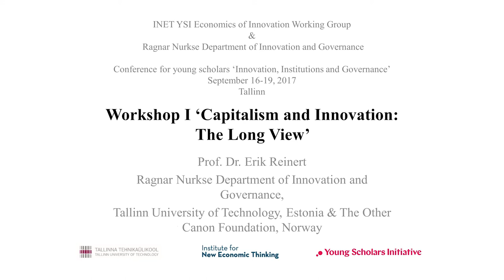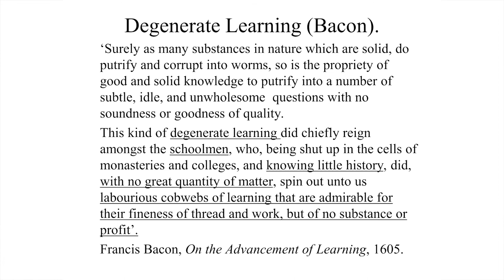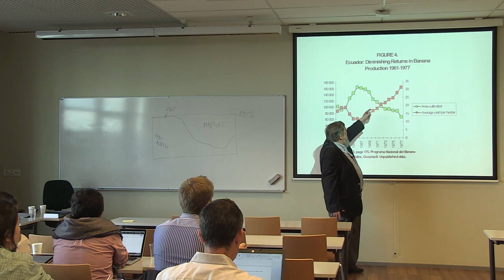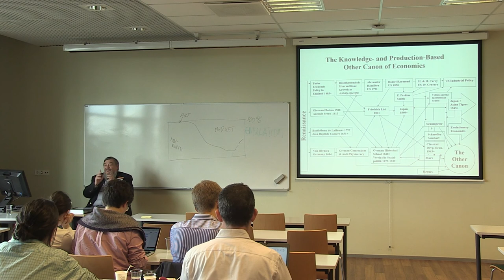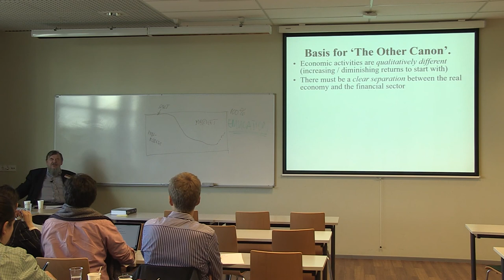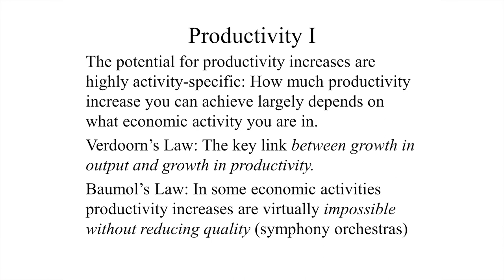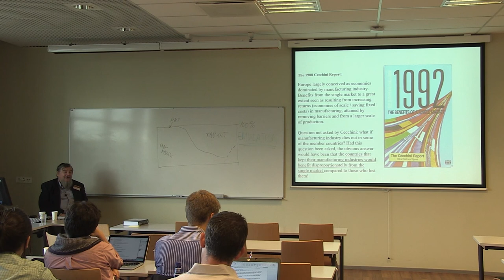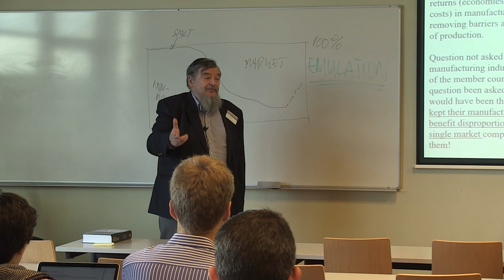Innovation Boot Camp - Workshop "Capitalism and Innovation: The Long View" by Erik Reinert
INET YSI Economics of Innovation WG & Ragnar Nurkse Department of Innovation and Governance - Conference for young scholars "Innovation, Institutions and Governance" - 16-19 September 2017 Tallinn, Estonia - Workshop I "Capitalism and Innovation: The Long View" by Erik Reinert